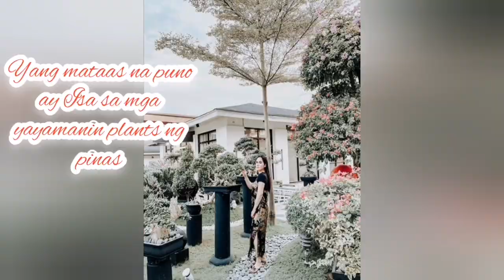JINKEE PACQUIAO YAYAMANIN PLANT | JINKEE PLANT COLLECTION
Viral yayamanin plant of Jinkee Pacquiao
Photos credit to Jinkee on her IG post.